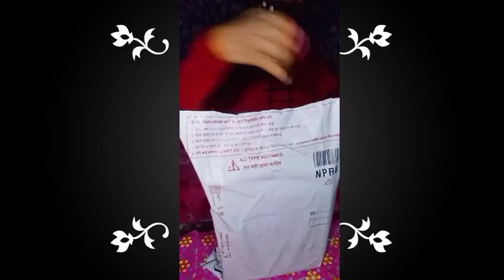Redgear cloak rgb gaming headphones with microphone for mobile/Redgear cloak review/Best under 500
Selfie RING LIGHT Unboxing And Review | Mini Ring-light For Mobiles |SELFIE LIGHT